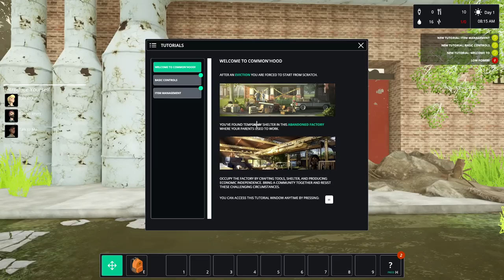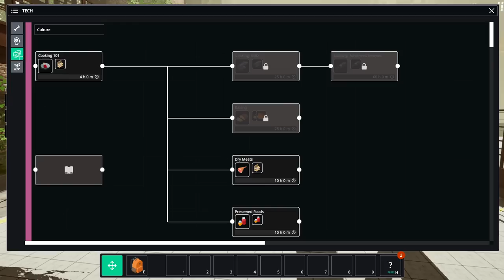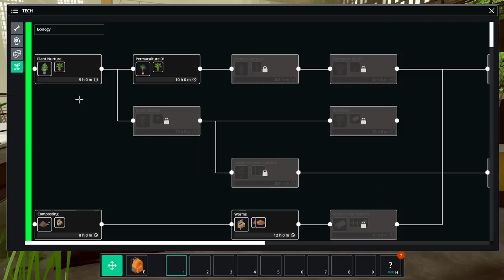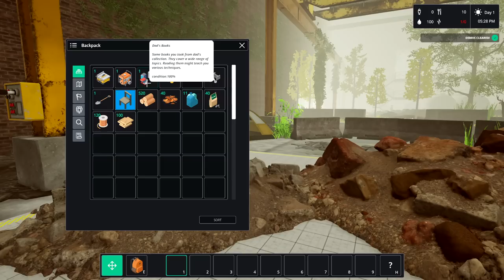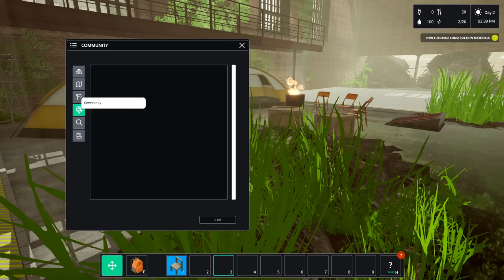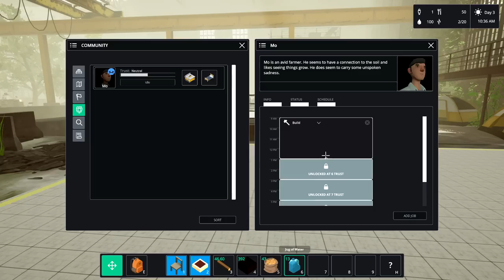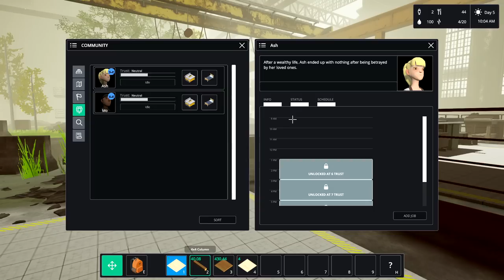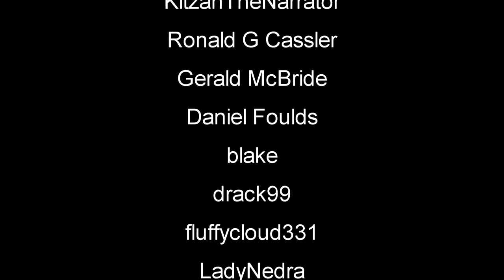This Survival Game Is A Builders Paradise | Common'hood Gameplay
Common hood Gameplay Let's Play First Look - Common’hood is a community building and economy management game with highly customizable base building tools. Scavenge for materials, grow your own food, research new technology, craft new tools, build a home, make friends. Form your community and take it from surviving to thriving!